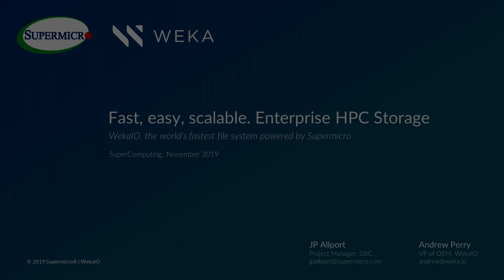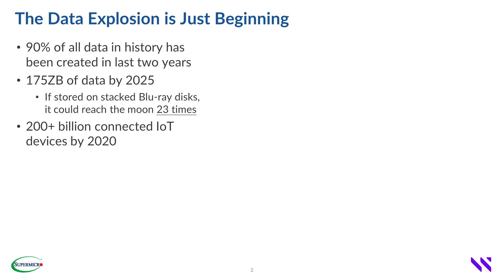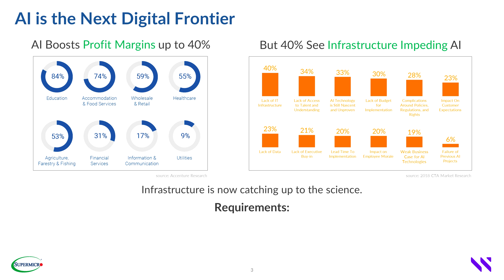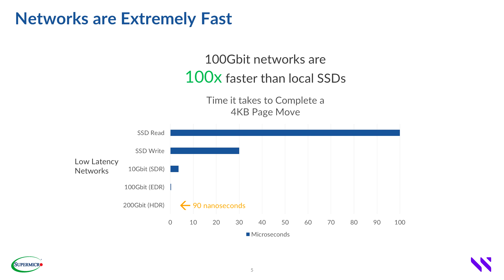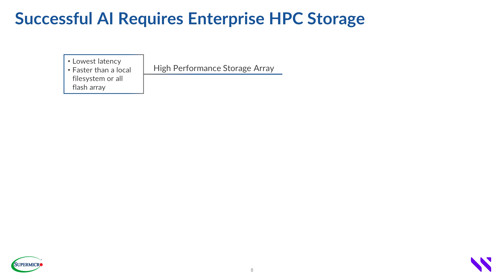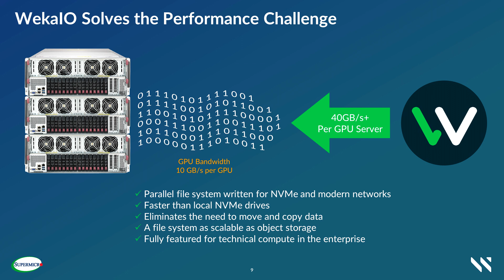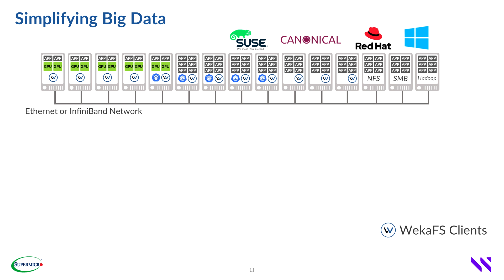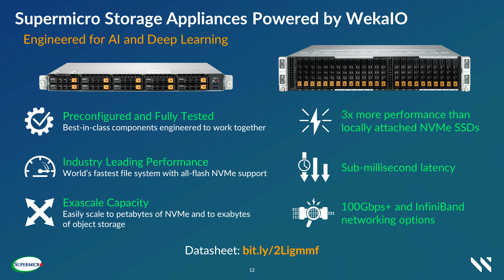Fast, easy, scalable. Enterprise HPC Storage | Supermicro and WekaIO - SC19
Introducing Enterprise HPC Storage solutions on Supermicro 1U Ultra and 2U 4-node BigTwin SuperServers powered by WekaIO - the world's fastest file system.

"Today, companies are collecting and analyzing more data to allow them to:

1) Make smarter better business decisions
2) Allow for better service to their customers
3) Increase their profitability and profit margins
In order to do this, they need extremely fast compute, fast networking, and fast access to stored data. This presentation, I will discuss about the Weka file system - which is an enterprise grade parallel files system that allows for modern AI applications, so people can make decisions faster with their technology.